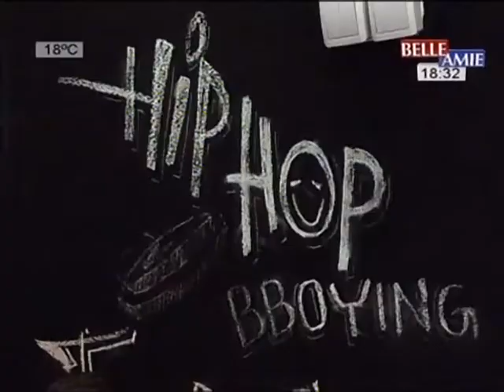Iz sasvim drugog ugla BELLE AMIE 06 11 2016 PLESNA INSTITUCIJA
iz sasvim drugog ugla - BELLE AMIE 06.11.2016. gostovanje PLESNA INSTITUCIJA - Vladimir Bundalo, Dušan Kostić